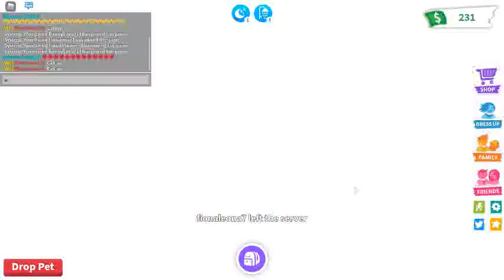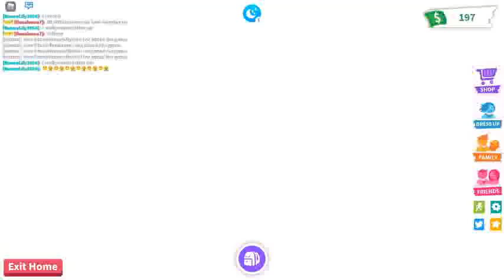playing a adopt me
im playing with my cuzin please like and subscrlbe